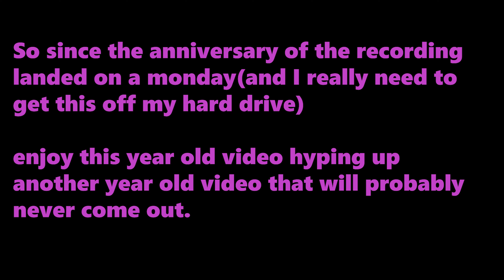Destiny 2-Random Rollete- Father's Sin sniper rifle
Another ancient relic from my hard drive surfaces...this time for potentially darker motives